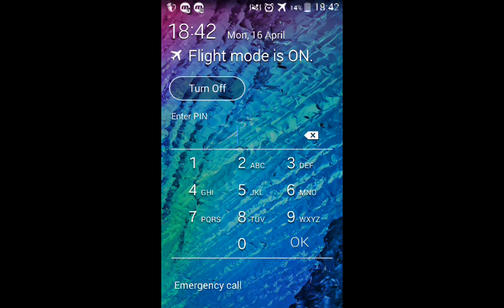Altibox norway chess grandmaster 2017